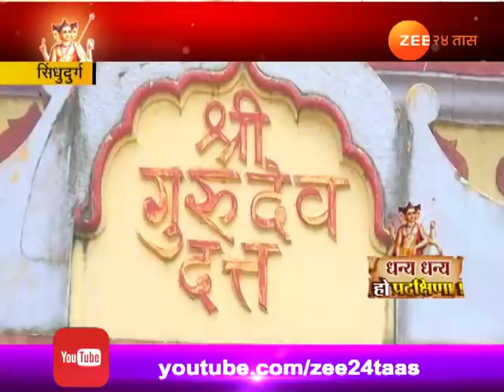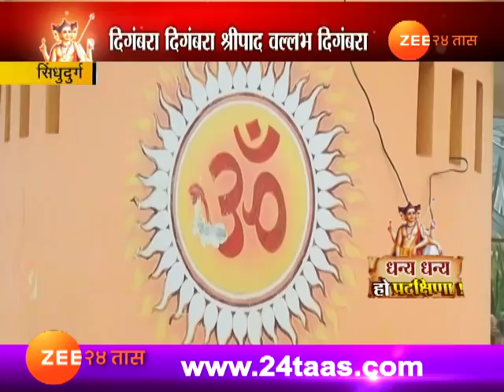सिंधुदुर्ग | दत्तजयंतीनिमित्त माणगावच्या दत्तमंदिरात भाविकांची गर्दी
Sindhudurga,Mangaon Tembhe Swami Datta Mandir Jayanti